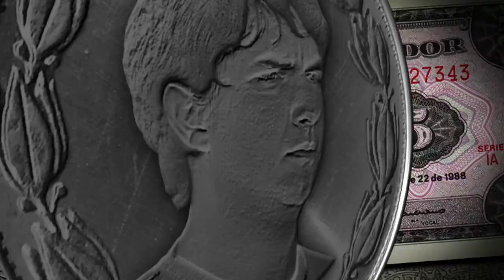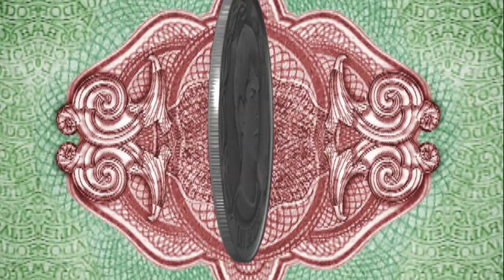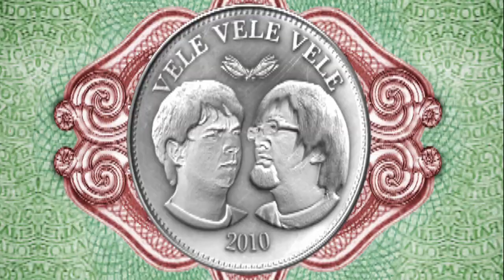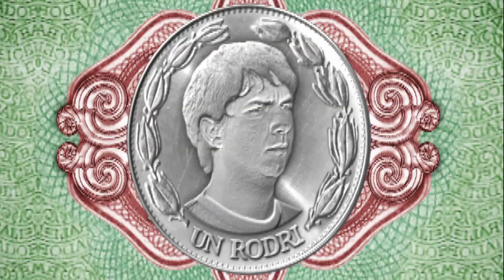Vele Vele Vele / Meones - Fin de Año